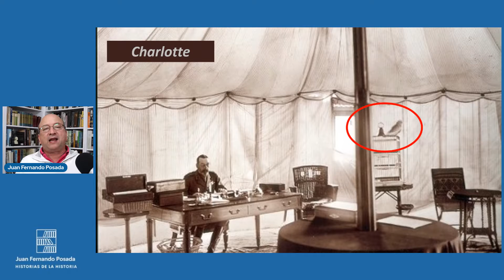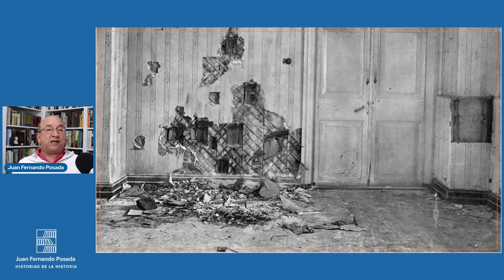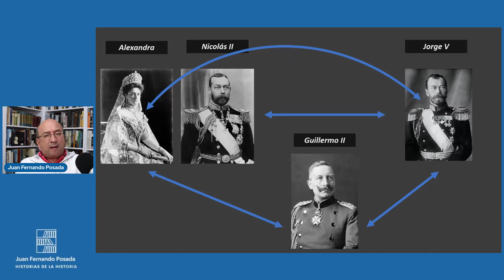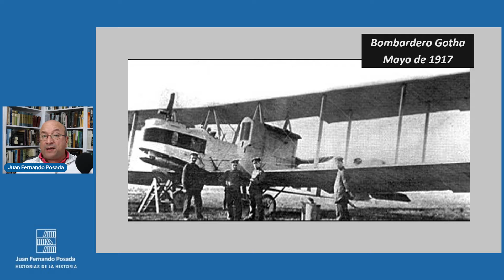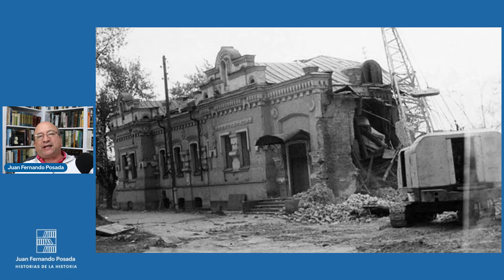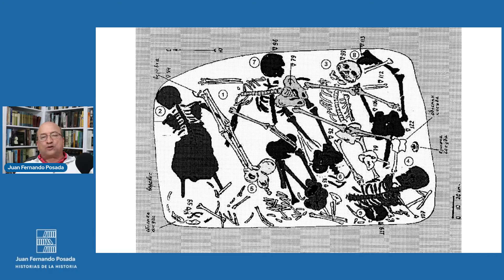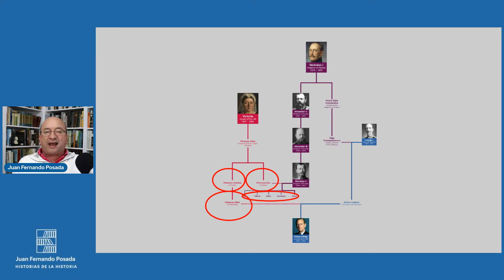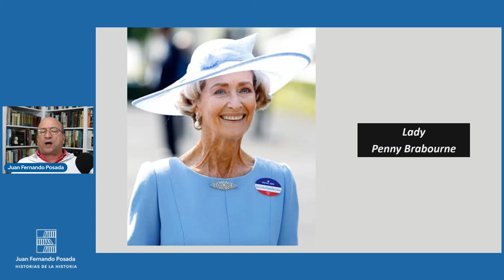Guía para ver "The Crown" -Temporada 5, Episodio 6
La nueva temporada de “The Crown” promete estar llena de episodios históricos y relevantes sobre la corona Británica en los años finales del siglo XX. ¿ Qué es cierto y que es ficción? Aquí le contamos los desarrollos del sexto episodio